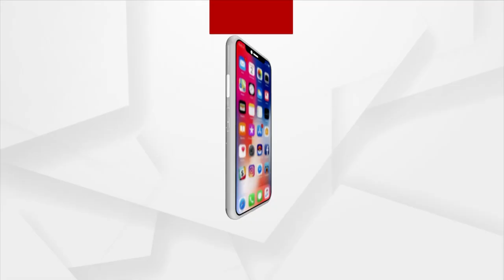Dysfunctional Cold Storage In Athagarh Forces Farmers To Sell Vegetables At Higher Price